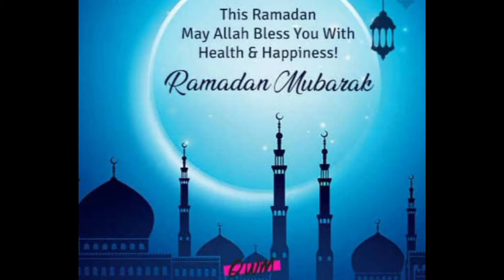Iftar Preparation Vlog 🕋 Ramadan Mubarak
bye bye